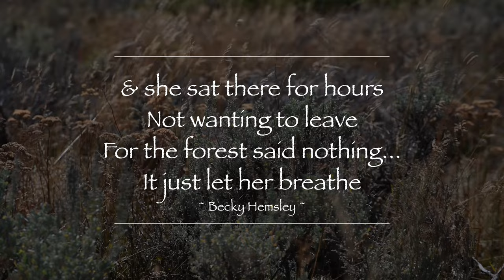Relax to the scenic beauty of Wildflowers in the Beartooths, Pryors, & Red Lodge foothills 2023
30 minutes of relaxation with the wildflowers of south central Montana and northern Wyoming.
A montage of wildflower photos that I have taken in 2023 combined with relaxing music.
2 ads placed inside video.